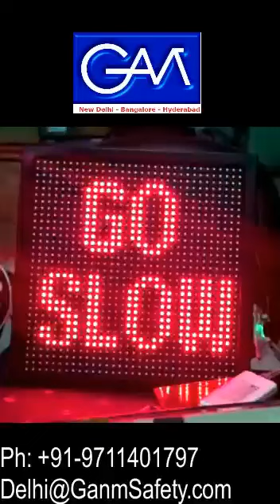Radar Speed Display Board - DFS FM 01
Radar Speed Display Board - FULL LED Matrix model